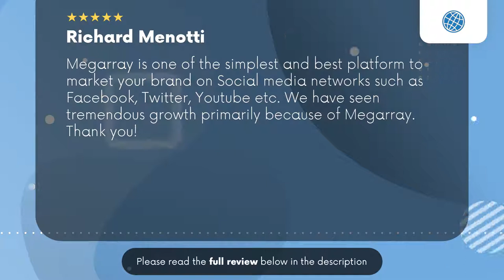JL Marketing Lewes Delaware Review